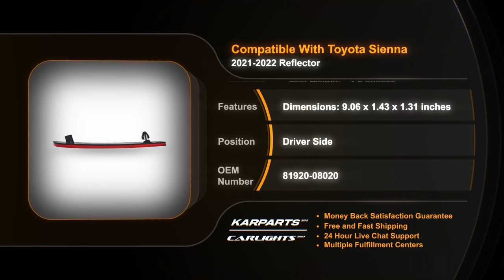For Toyota Sienna Reflector 2021 2022 Driver Side | Rear | CAPA|Partslink # TO1184120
For Toyota Sienna Reflector 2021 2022 Driver Side | Rear | CAPA
Partslink # TO1184120
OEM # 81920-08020